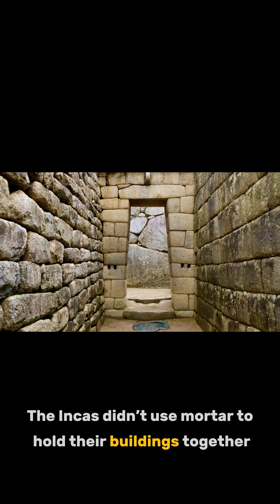Machu Picchu's Shocking Secret: How It Survived 500 Years of Earthquakes!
High in the Andes mountains, an engineering marvel has defied centuries of seismic activity. Machu Picchu, a masterpiece of the Inca Empire, stands strong thanks to a secret building technique that's absolutely mind-blowing!
In this video, we'll reveal the genius of ashlar masonry, the incredible stonework that allows the buildings to "dance" with the earth during a tremor instead of collapsing. We also explore the other secrets that made this city nearly indestructible.

Prepare to have your perception of ancient history changed forever.